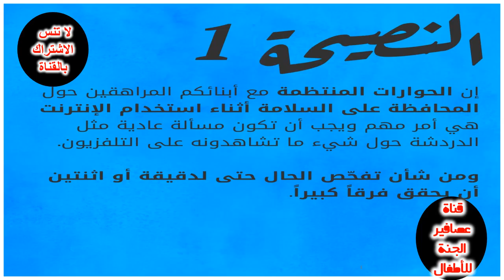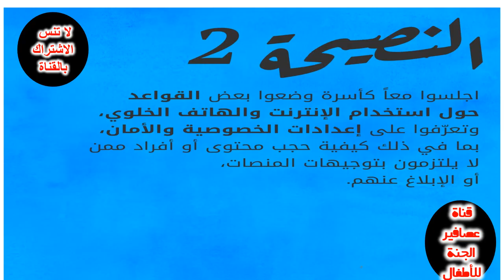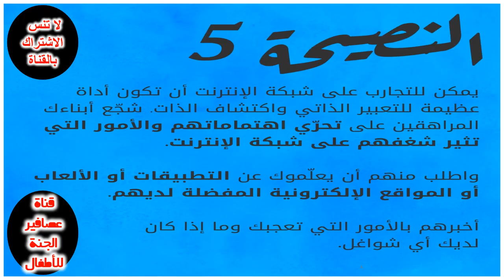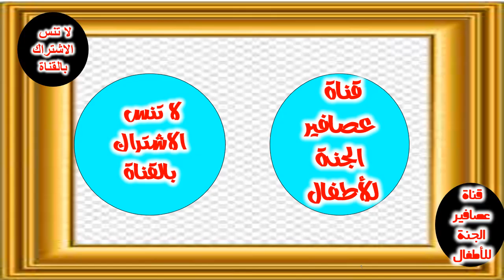🔥🔥 نصائح اثناء استخدام شبكة الانترنت 🔥🔥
=  نصائح للحفاظ على الأمان على الإنترنت - مركز الأمان في Google
=  نصائح لاستخدام الإنترنت بشكل آمن
=  15 نصيحة وقاعدة للأمان على الإنترنت
=  10 نصائح وأخطاء عليك تجبنها من أجل الاستخدام الامن للانترنت
= عشر نصائح تساعدك على البقاء آمنا على الانترنت
==  كيف أحمي نفسي أثناء استخدام شبكة الانترنت؟
==  نصائح للاستخدام للإنترنت
==  نصائح للأطفال يجب الإلتزام بها أثناء إستخدام الإنترنت (1)
==   نصائح حول استخدام شبكة الانترنت
==قصص للأطفال: الانترنت الانترنت الآمن
نصائح للأطفال يجب الإلتزام بها أثناء إستخدام الإنترنت,أثناء إستخدام الإنترنت,نصائح لحمايتك على شبكة الإنترنت,يجب الإلتزام بها أثناء إستخدام الإنترنت,نصائح هامة لتصفح الانترنت,إستخدام الإنترنت,نصائح,الإستخدام الآمن للإنترنت,تعليم الأطفال الإستخدام الآمن للإنترنت,نصائح فعالة للمتعلمين عبر الإنترنت,الإنترنت,إدمان الانترنت,طرق آمنة جدا لتصفح الانترنت,التعلم عبر الانترنت,الدروس عبر الانترنت,الحماية عبر الانترنت,شبكة اتّصال آمنة,قناة أبطال الإنترنت

== أمان الإنترنت لحماية البيانات خصوصية شخصية سرقة هوية فيروسات برامج خطرة لشبكات اختراق شبكات بريد الالكتروني مواقع الويب للتسوق كلمات مرور قوية نيران شبكات افتراضية خاصة VPN لتصفح حماية آمنة الأطفال من الإنترنت مسؤولية أمان معلومات معلومات شخصية أمان أمان تقنية حماية الأجهزة الإلكترونية الآمنة على الانترنت